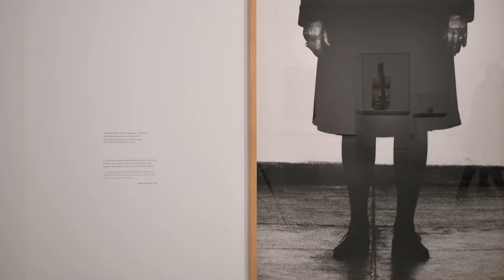Museo de Arte Contemporáneo Helga de Alvear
El Museo de Arte Contemporáneo Helga de Alvear (Cáceres), es un espacio público dedicado al arte contemporáneo, la experimentación y el desarrollo comunitario.

Imágenes y edición: Amores Pictures.